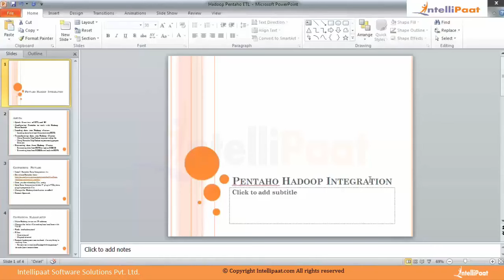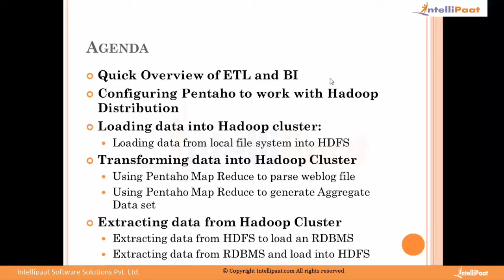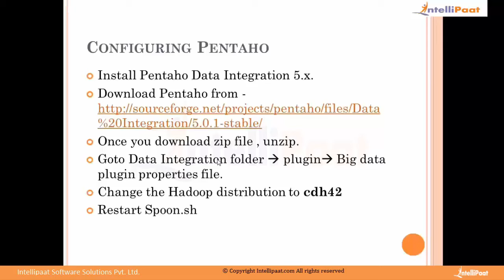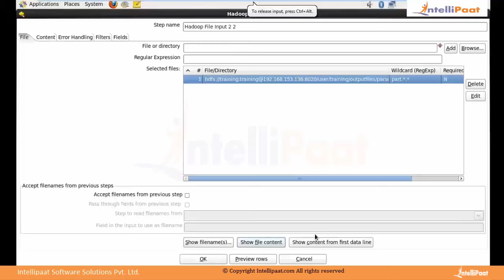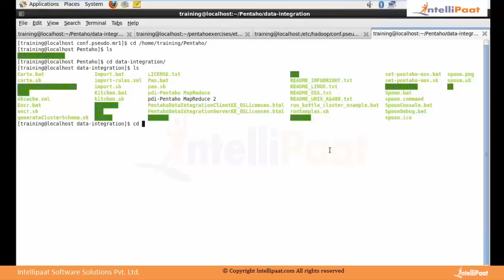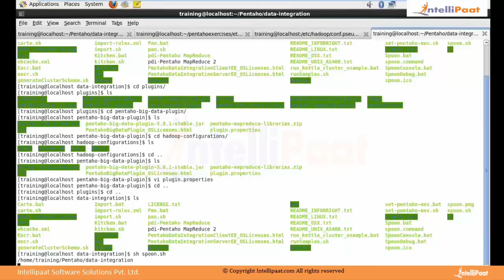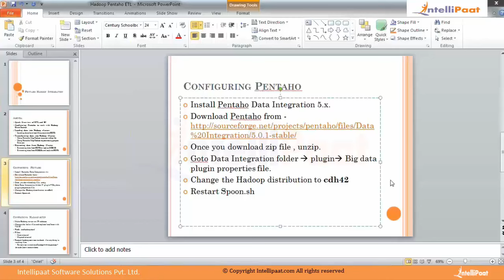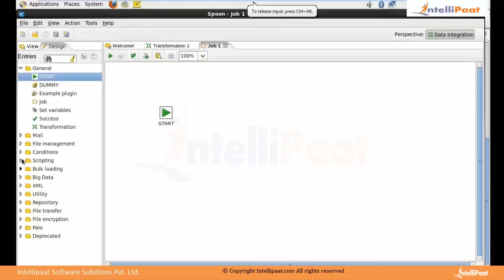Pentaho Reporting | Pentaho Reporting Tutorial | Pentaho Training | Intellipaat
This is Pentaho training video for both beginners and advanced learners that covers Pentaho Architecture, Dashboard and hands-on training in designing Pentaho Reports and ETL Tool . Become expert in Pentaho analytics, PDI, Pentaho & Storm Integration , and Pentaho advanced concepts for Pentaho Certification. Check our Pentaho Tutorials and Interview questions to get a Pentaho inside view.